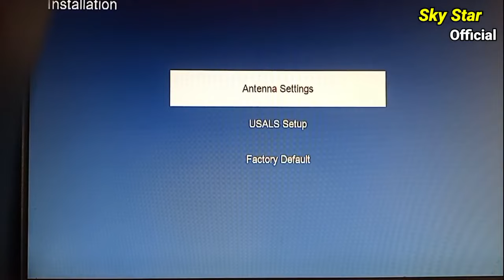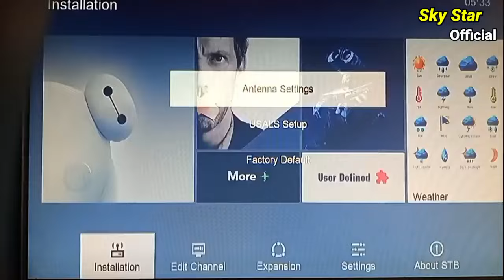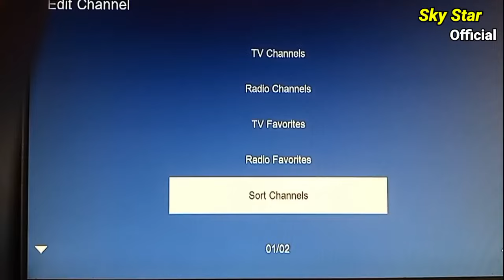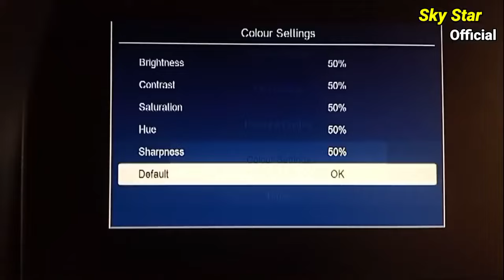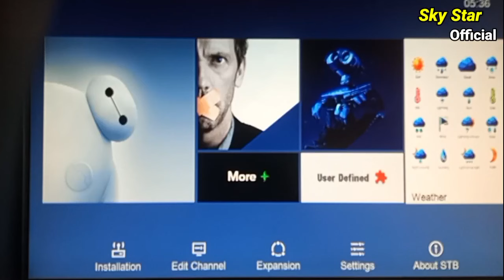Red tiger t300 forever receiver low price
Welcome to SKY STAR OFFICIAL Youtube Channel.
If You have any Question About This Video then Comment bellow. We Will Try To answer Your Question As Soon As Possible. Thanks ❤
Red Tiger T300 Forever Receiver

Tcs fee: 300